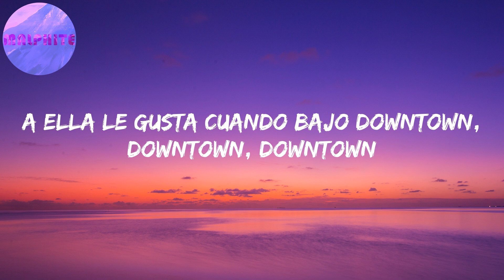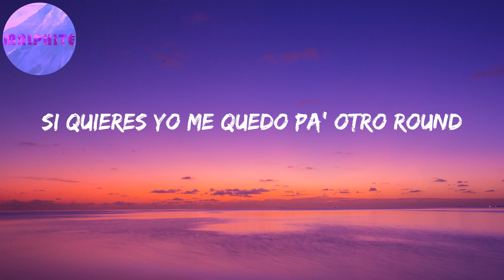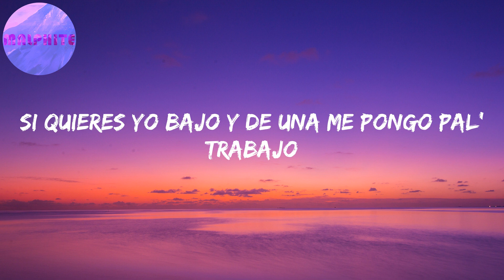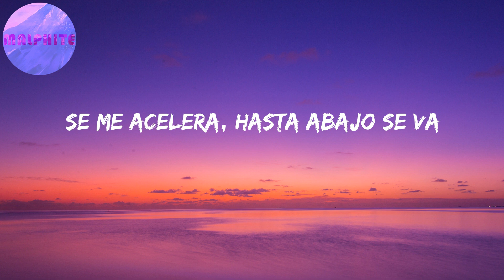Downtown (Letras) | Si quieres ven y quédate otro round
(Let go)
Sky Rompiendo
Rompiendo El Bajo
Fenomenal